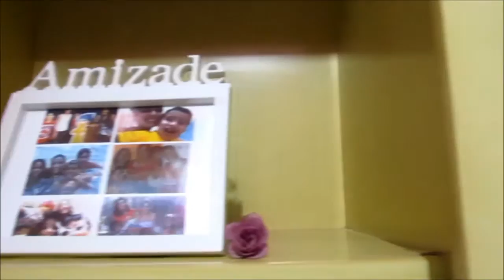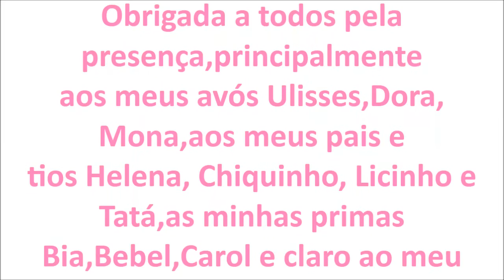S2 MEUS 15 ANOS S2